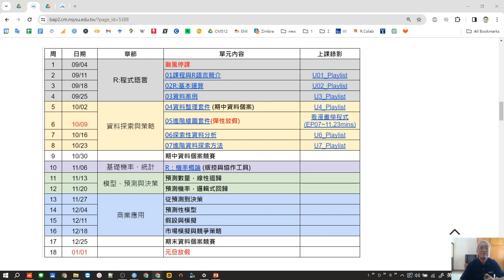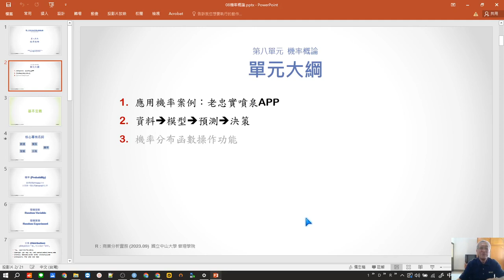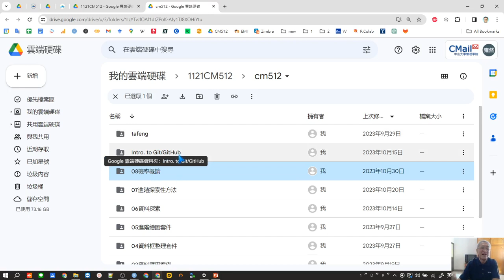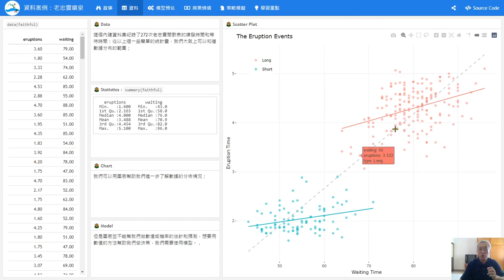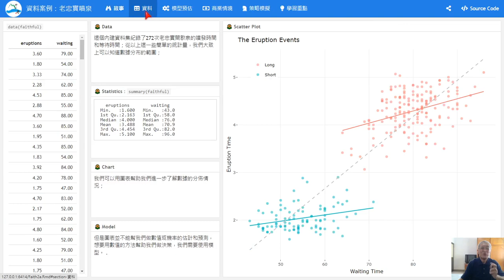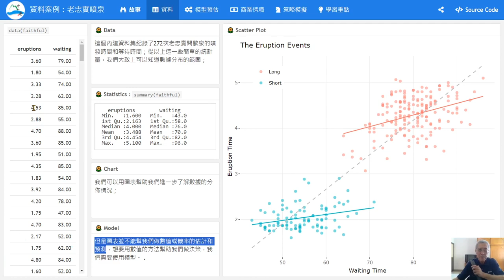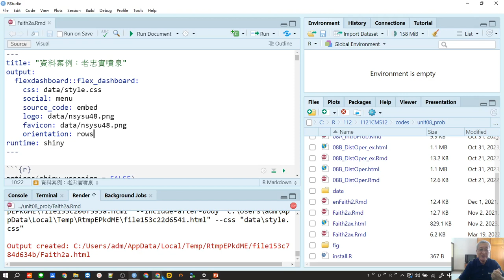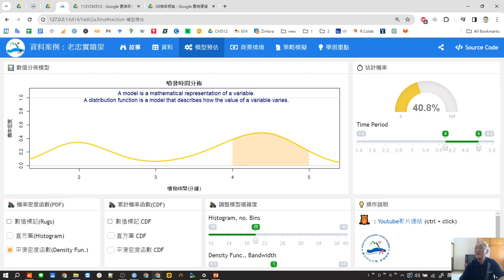CM512 (2023.06) 08 機率概論 1/3